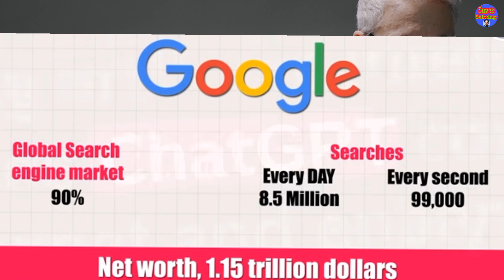Chatgpt Vs Bard || Google Vs Microsoft 2023 | Why Google Launch Bard ? Google Bard Vs Microsoft Bard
what is brad?

This video is about chatgpt vs google bard.
The main difference between ChatGPT and Bard is the data source . Bard will continually draw information from the internet, so it will have the latest information. ChatGPT's sources end with 2021 data, so it is limited to newer research and information.

ChatGPT is a state-of-the-art AI model that can understand natural language text and generate human-like responses to questions and prompts. It has been trained on a massive amount of data, allowing it to understand and generate language at a level that was previously thought impossible.

ChatGPT has a wide range of potential applications, from chatbots that can assist with customer service to language translation and even x writing. With its ability to learn from and adapt to new information, it is a powerful tool for solving complex language problems.

Similar to OpenAI's ChatGPT, Google Bard (named as a storyteller) is the latest experimental AI-powered chatbot  that can respond to various queries and requests in a conversational manner. Using information online, it is intended to generate fresh, high-quality respons

What is Bard? It is Google’s answer to ChatGPT. A conversational AI service powered by LaMDA. LaMDA is Google’s very own language model which they have been working on secretly for quite some time now. There are high speculations that this is going to be 100x crazier and better than ChatGPT.

These AI Tools are guaranteed to blow your mind. In this video, I'll take you on a tour of their features and show you exactly how you can use them to enhance your work. From cutting-edge technology to real-world applications, this video has everything you need to stay ahead of the curve. Whether you're a student, a professional, or just someone who loves AI, you won't want to miss this. So make sure to watch the video in its entirety to discover these amazing AI tools that are better than ChatGPT!

-OpenAI
-Chat GPT download
-Chatbot free
-Online chatbot
-Google chatbot app
-Google chatbot script
-Chatbot GPT
-Google chatbot apk
-Google chatbot github
-Bard chatbot
-Google bard download
-Google bard test
-How to use google bard ai
-Google bard ai launch date
-Google bard ai link
-How do i access google bard
-How to access google bard
-Google bard ai login
-Google bard ai website
-Google bard app
-Google chatbot download
-Bard google login